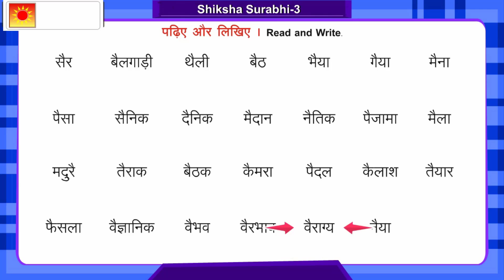Hindi - Shikshi surabhi - Class 3 - p30a